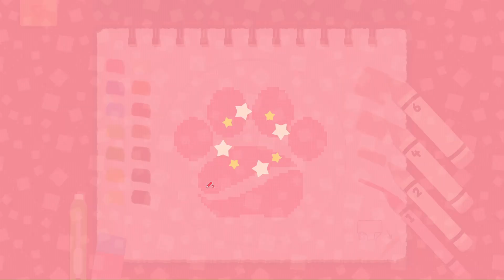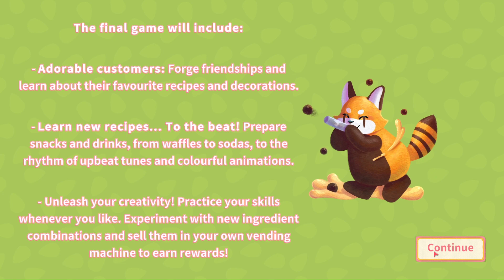Nom Nom Cozy Forest Café Demo Playthrough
A playthrough of the demo of Nom Nom: Cozy Forest Café. In the demo, I make cookies, decorate them, and customize the cafeteria.

Nom Nom: Cozy Forest Café is a cozy decoration and rhythm game where you manage a café and befriend cute animals.